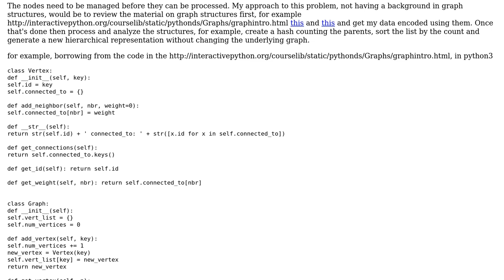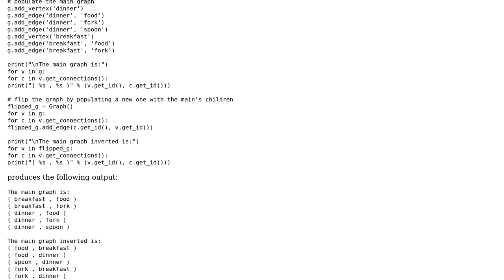Software Engineering: Optimizing mindmaps by finding the least amount of redundancy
With thanks & praise to God, and with thanks to the many people who have made this project possible! | Content (except music & images) licensed under CC BY-SA | Music | Images & others | With thanks to user Simon Minshall user Gewinn and the Stack Exchange Network Trademarks are property of their respective owners. You are responsible for your own actions.